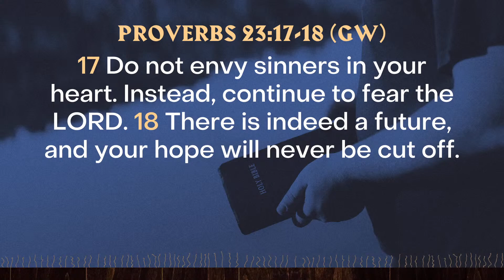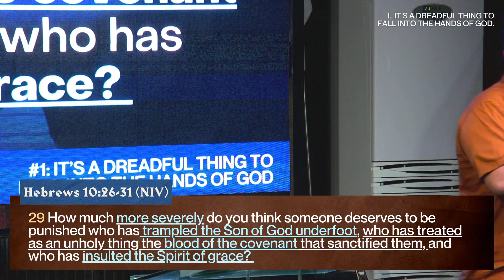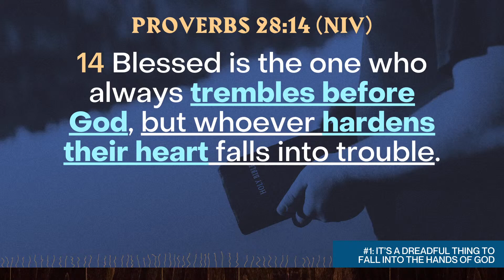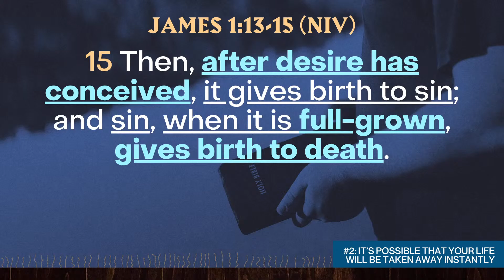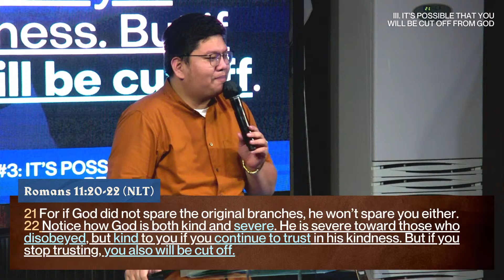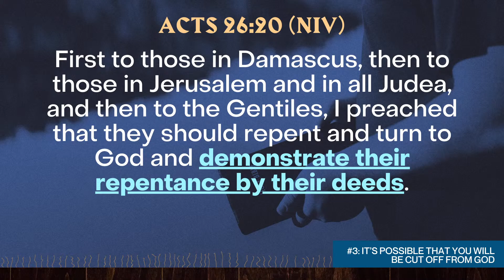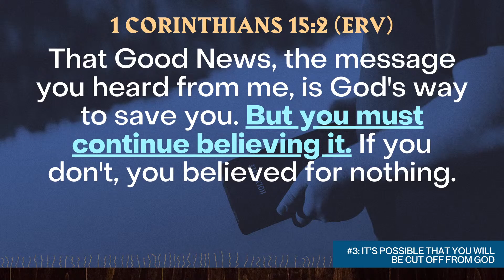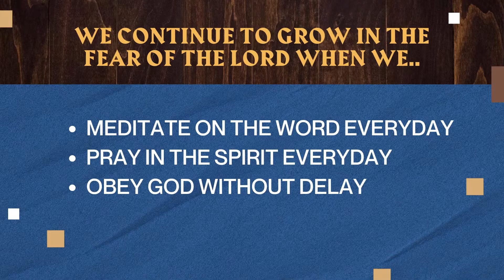THE IMPORTANCE OF CONTINUOUS GROWTH IN THE FEAR OF THE LORD | PTR. JOSHUA ZAPATA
A blessed day, church! Come and celebrate with us as we end our series for this month. Let us altogether worship the living God!